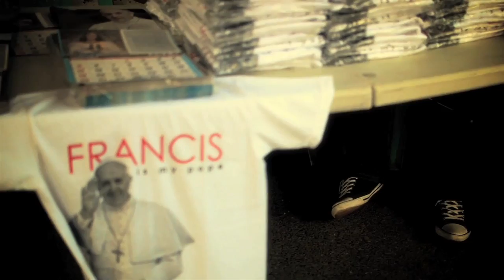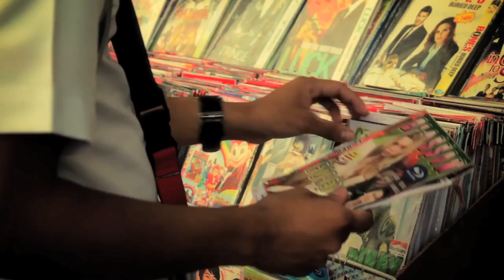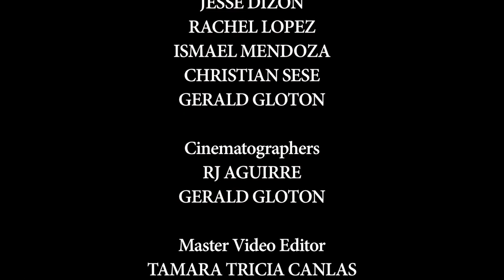KARIPAS "High Tail" - Short Film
Dream Project Production presents
A Film by Patrick Aguirre
Written by RJ Aguirre and Tamara Tricia Canlas

Starring:
Joward Pineda

"KARIPAS (High Tail)"

Enjoy Watching our Short Film. God Bless! ^_^